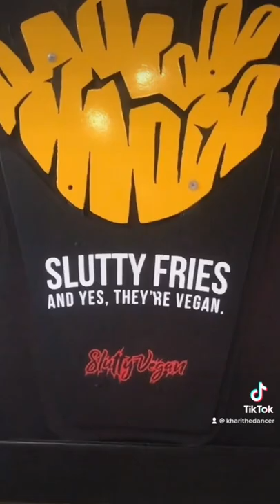KFoodieEat757 presents: Out of Town Eats - Slutty Vegan Edition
Hey it’s Khari w/ a new segment of KFoodieEats757: Out of Town Eats!
Pulled up to @sluttyveganatl in edgewoodatl before heading to a Dance battle event in the A.

Comment your next place you want me to check out